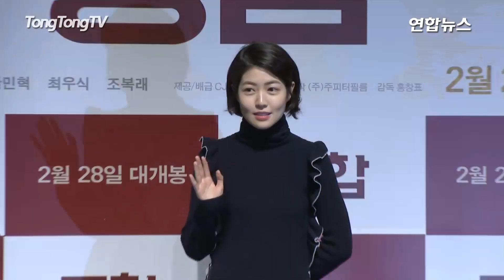이승기·심은경·강민혁 '궁합' 제작보고회 -Photo Time- (Lee Seung Gi, The Princess and the Matchmaker, 연우진, 최우식)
영화 '관상'을 잇는 역학 시리즈 '궁합'이 31일 오전 서울 강남 CGV 압구정점에서 제작보고회를 열었다.
영화 '궁합'은 조선 최고의 역술가 서도운(이승기)이 혼사를 앞둔 송화옹주(심은경)와 부마 후보들 간의 궁합풀이로 조선의 팔자를 바꿀 최고의 합을 찾아가는 역학 코미디.
제대 후 활약하고 있는 배우 이승기가 조선 최고의 역술가 서도윤 역을 맡있고, 심은경은 혼사를 앞두고 부마후보를 확인하기 위해 궁궐을 나서는 송화옹주 역을 맡았다.
한편 '궁합'은 2013년 개봉한 '관상'에 이은 역학 3부작 중 두 번째 이야기로 시리즈의 마지막 영화인 조승우 주연의 '명당'도 촬영을 마치고 올해 중 개봉할 것으로 보인다. '궁합'은 2월 28일 개봉 예정이다.통통TV